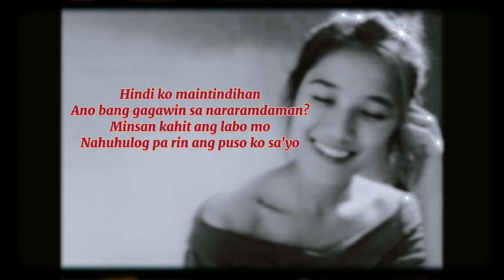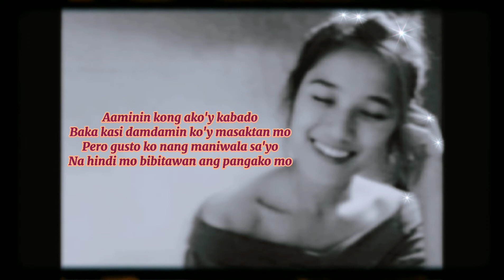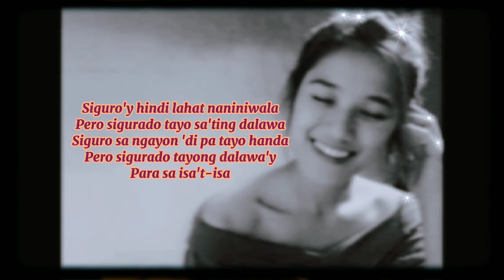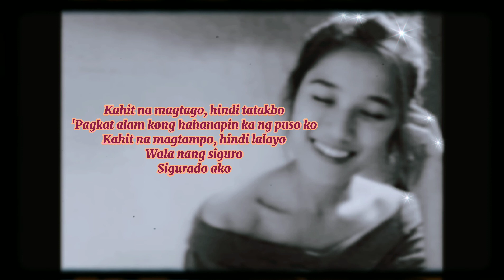Sigurado - Belle Mariano (Ost He's Into Her)